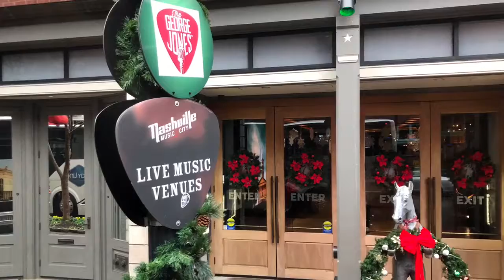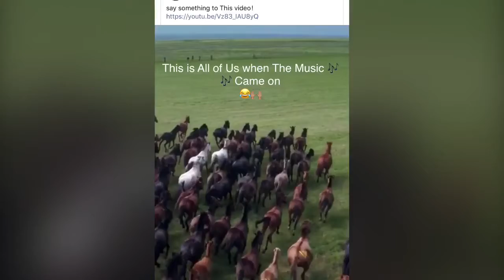2018. BATANGANRICO BLOODLINE. DivinaSusanRicoBatangan.